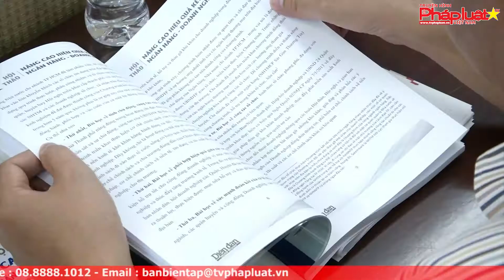TPHCM: Nâng cao hiệu quả kết nối ngân hàng và doanh nghiệp